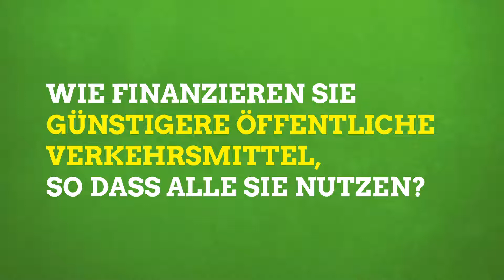Wie finanzieren Sie günstigere öffentliche Verkehrsmittel, so dass alle sie nutzen?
Schüler*innen haben gefragt, unser grüner Oberbürgermeisterkandidat Peter Todeskino hat geantwortet.